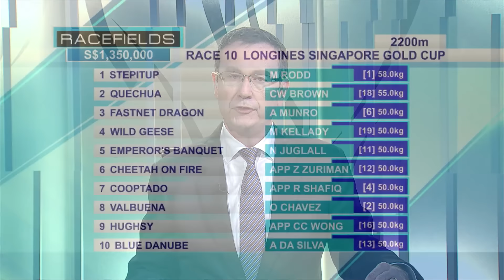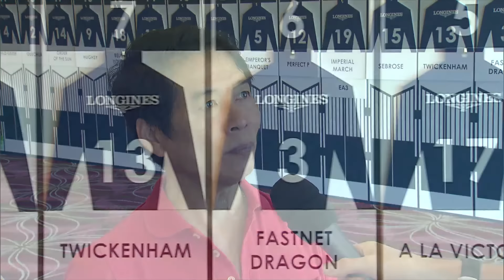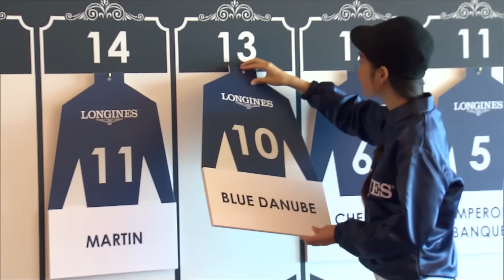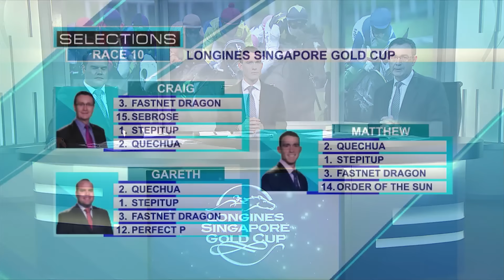Track Talk Longines Singapore Gold Cup 2015